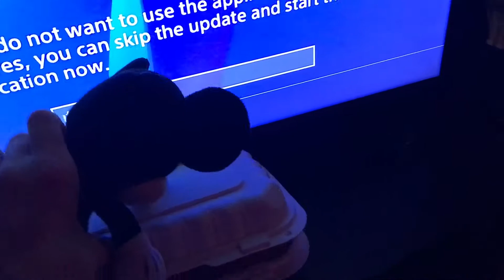Mickey takes a shit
This video might be disgusting but it’s funny OK look this is random I don’t know what I was fucking focusing this video on